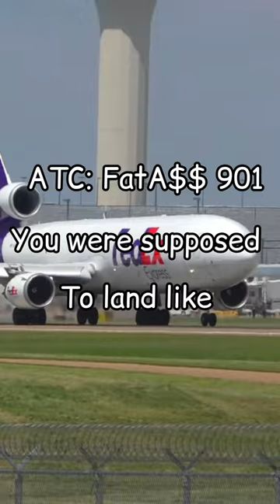"FedEx not FatA$$" Funny Conversation between Pilots and Tower